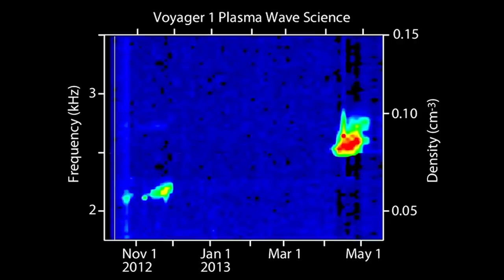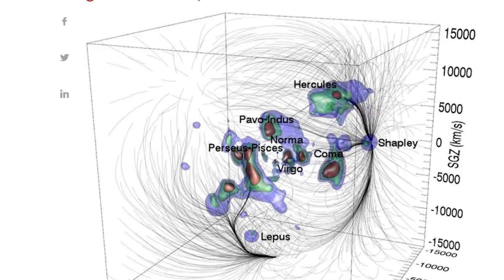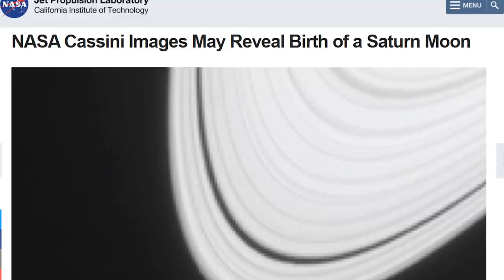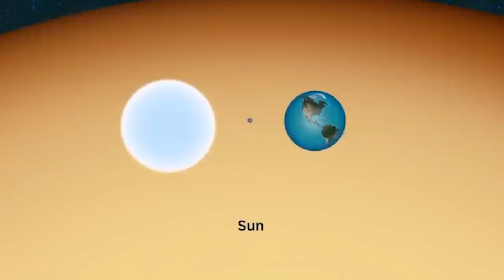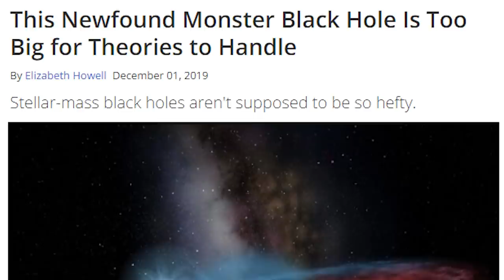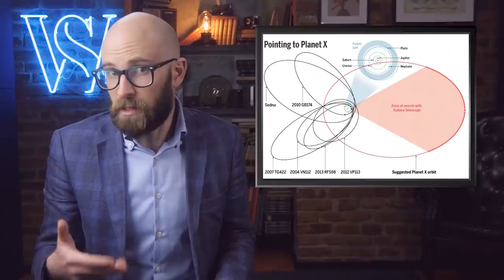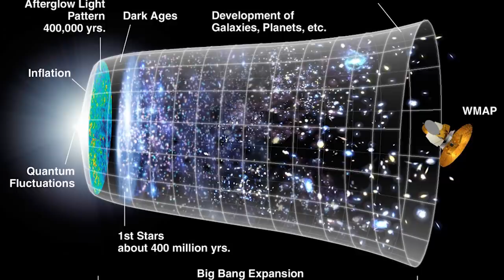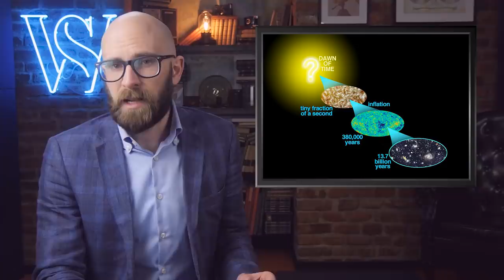The Most Bizarre Mysteries of Space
Coming up:

10. Why and How is Space So Noisy?
9. The Great Attractor
8. Giant Voids
7. Saturn’s Moons
6. Something is blocking us from seeing the light from a faraway star
5. New Black Hole Discoveries Continue to Prove We Don’t Know Black Holes That Well
4. How Many Planets are Actually in Our Solar System?
3. How Do Solar Systems Develop and Evolve?
2. How Did the Universe’s “Dark Age” End?
1. What Came Before the Big Bang?